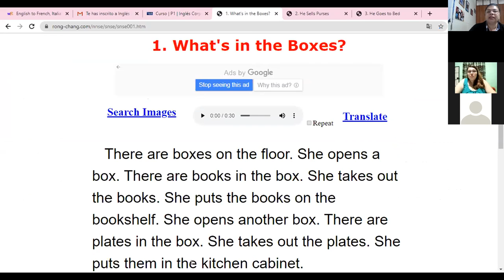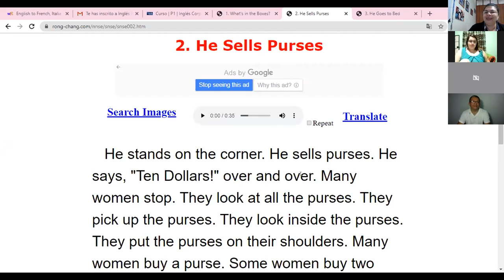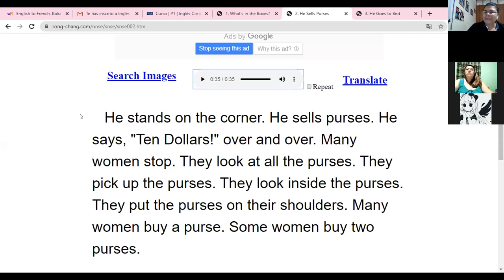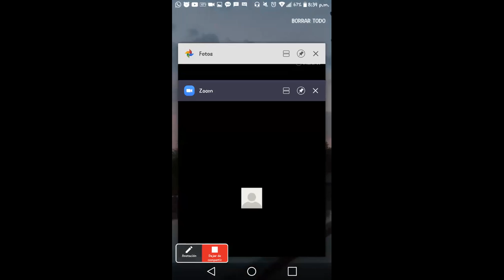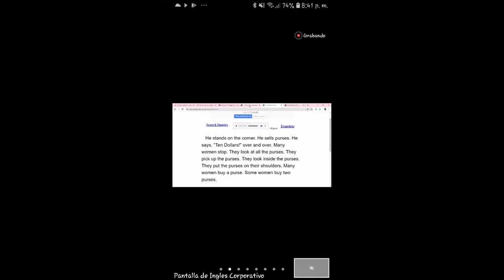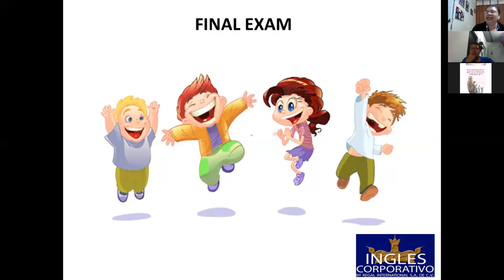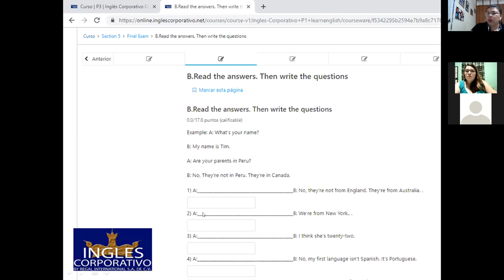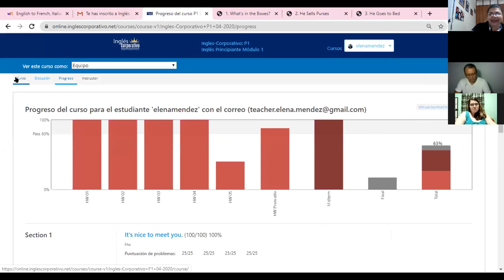Ingles Corporativo-Final Test-8pm